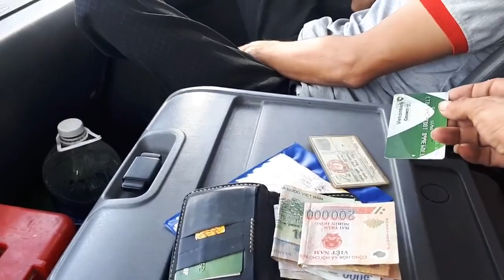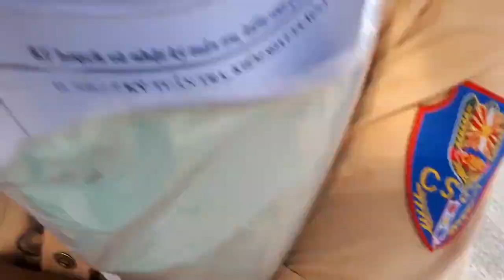CSGT cấp tá có hành động xấu với người dân bị tài xế chấn chỉnh!